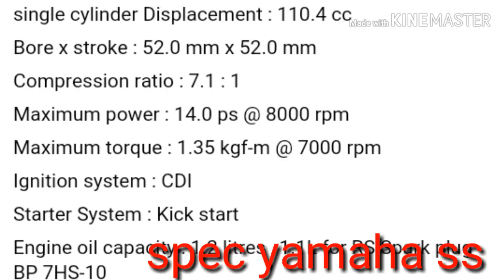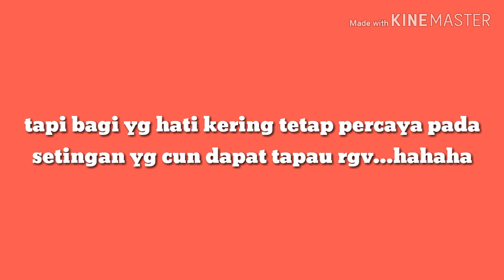yamaha ss2 vs rg sport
salam semua...selamat menonton video yg tak seberapa ini